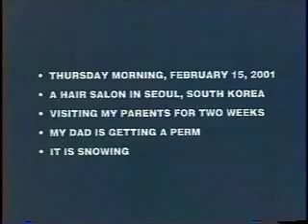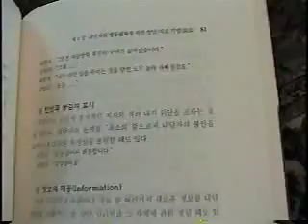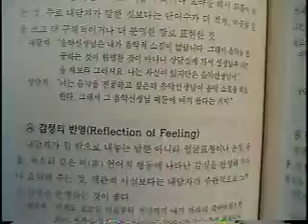A Bad Hair Day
I was born and raised in Canada, but a few years ago my parents sold the house and moved back to Korea... I went to visit them there and recorded our difference of opinion about my haircut.